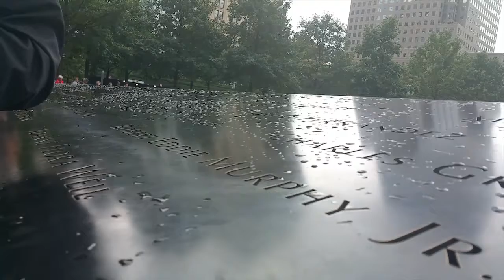Visiting the 911 Memorial in NYC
Brooke said I should post the 911 memorial portion of the vlog I posted yesterday.. I think that is a good idea. neverforget.. In hindsight, I wish I would have captured more footage of the memorial.. I added a little to this video as it compares to yesterday's vlog... It's truly something something else to stand at ground zero and think back on that day..